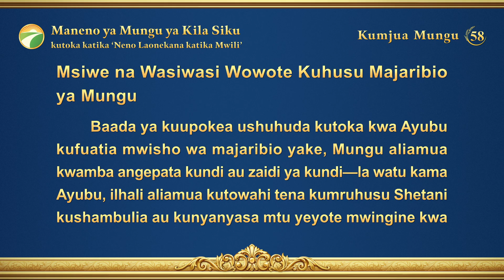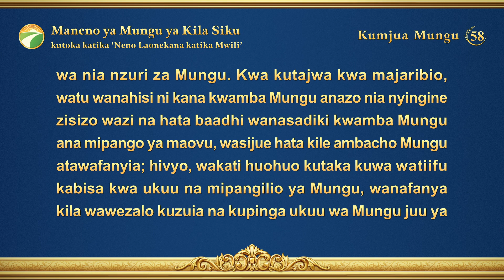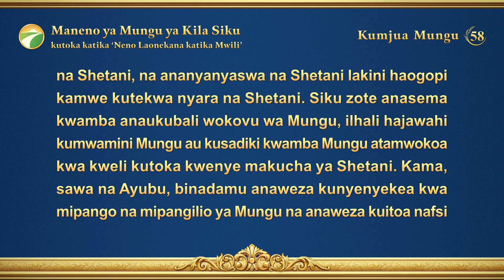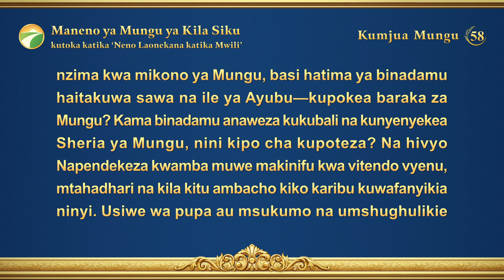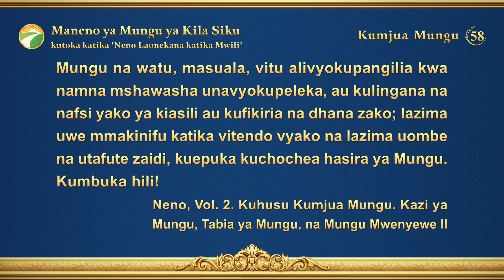Maneno ya Mungu ya Kila Siku: Kumjua Mungu | Dondoo 58